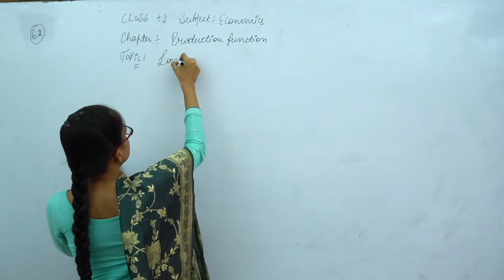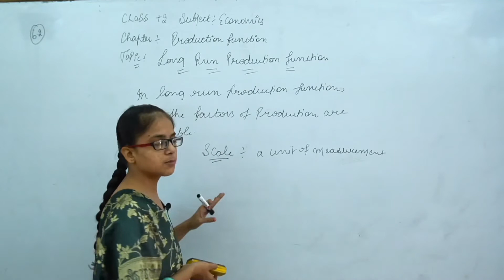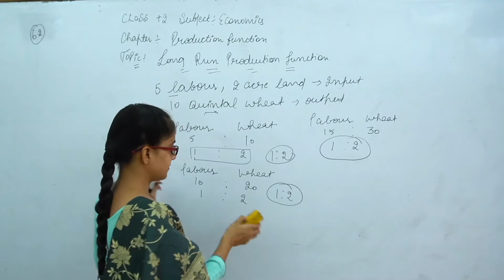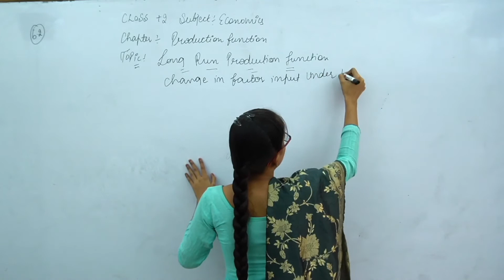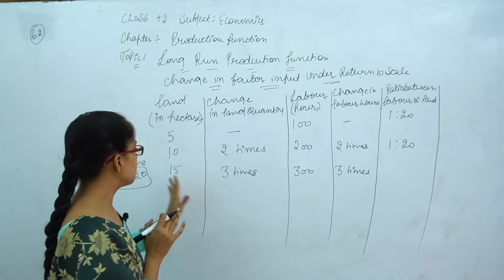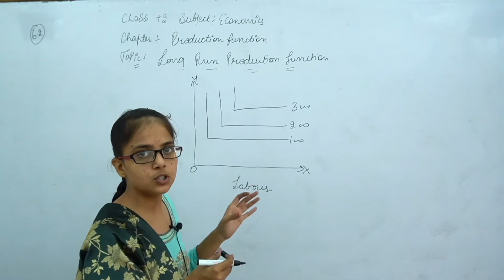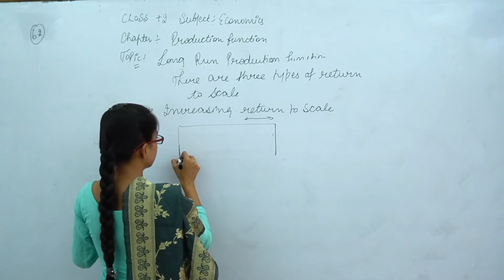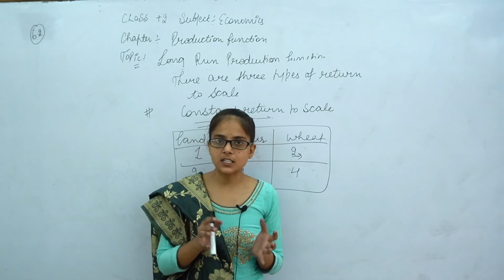Class 12th RBSE || Production Function 2